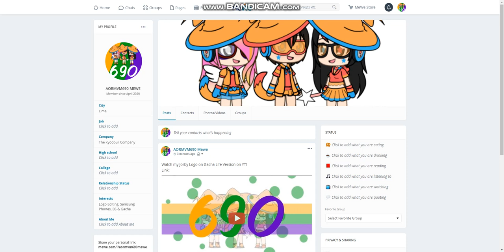I Now Have My MeWe Account! (Link in Description)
Hey guys, Guess what??
I Now Have My MeWe Account, so i can post picutres, videos & links on my MeWe Account.

You can Contact & Join Me on MeWe!!!